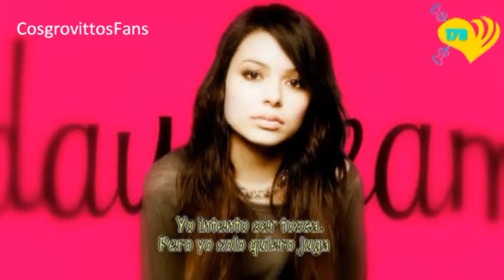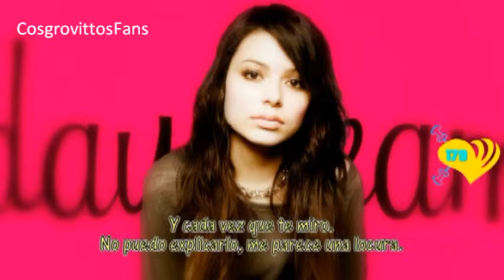Miranda Cosgrove - Daydream (Subtitulo en Español) HD